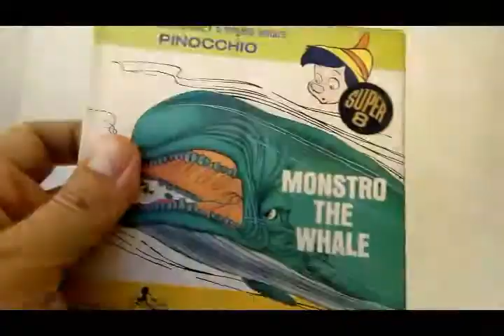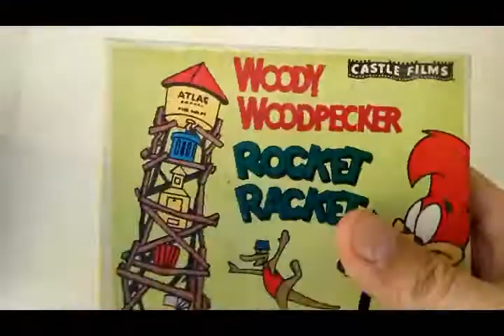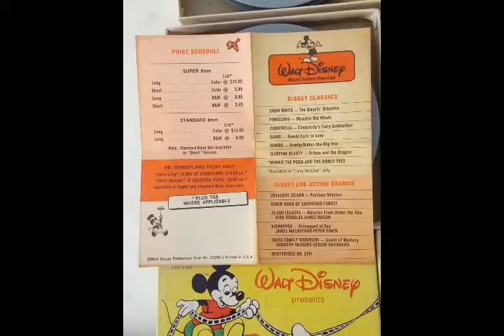Lote De 8 Filmes Super 8mm Não Funcionam - Lote C